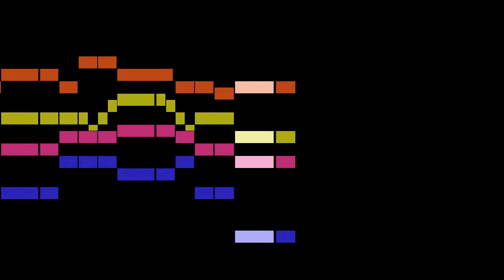Anonymous - 18. Bransle gay II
An animated score of "18. Bransle gay II", from Troisième livre de danceries, by Anonymous.